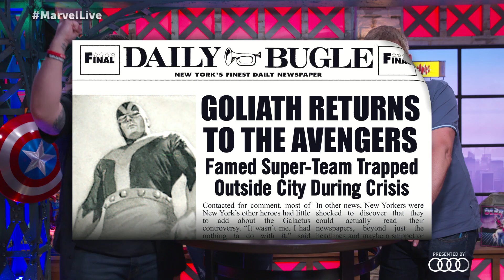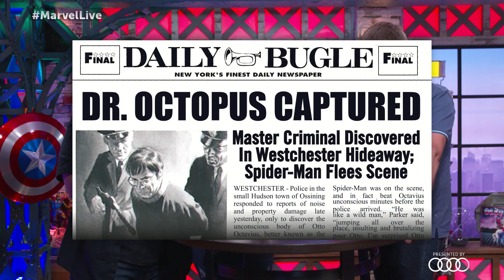MCU Newscaster Reads Marvel Headlines!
Pat Kiernan of NY1 dropped by Marvel HQ to read some headlines ripped straight from the Marvel universe!